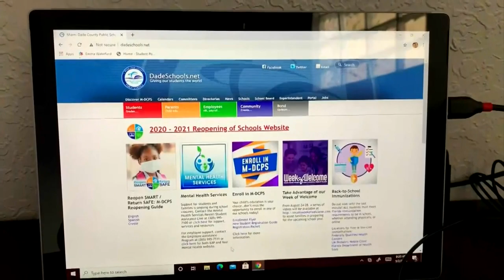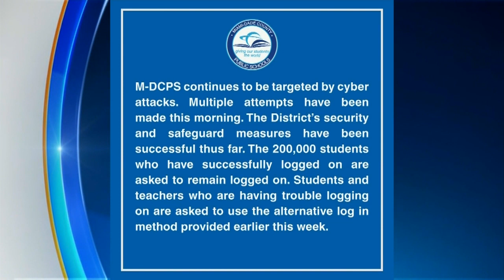Miami-Dade Schools Continues To Fend Off Cyberattacks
Miami-Dade students and teachers were hoping for a better Day 3 after software technical issues and cyberattacks caused problems on the first two days of the new school year.